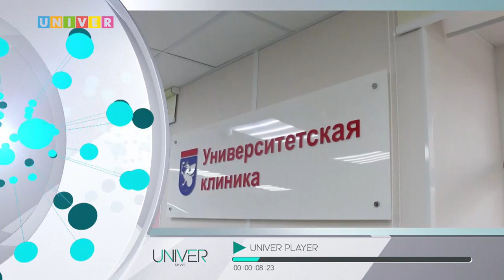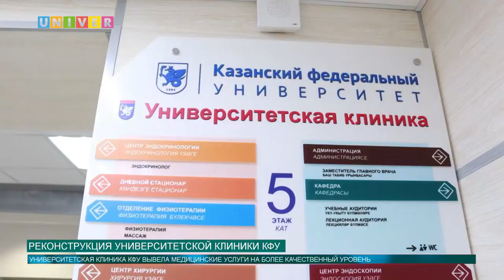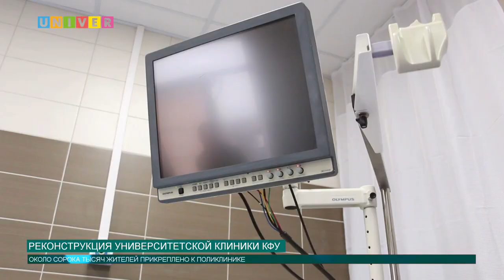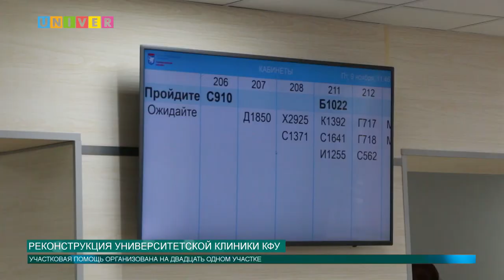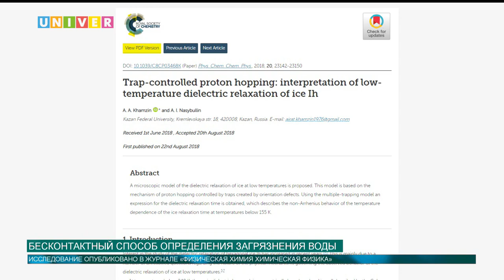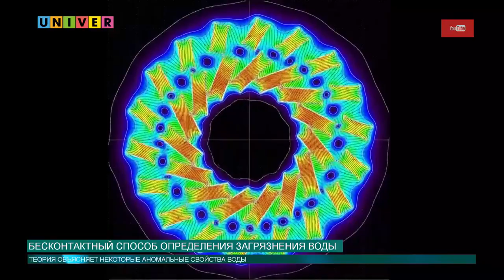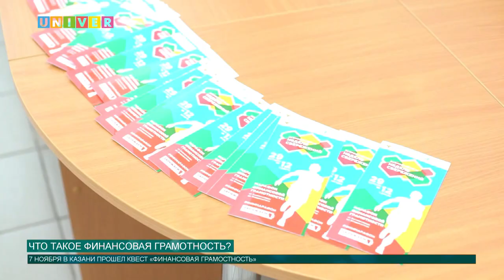Новости КФУ от 09.11.20189